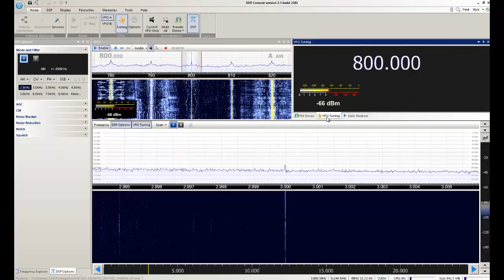Rádio Transmundial - Bonaire/Antilhas Holandesas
Captação da Rádio Transmundial em Sorocaba/SP. Distância de 4575 km. Data: 03/07/2016 às 0258 UTC.